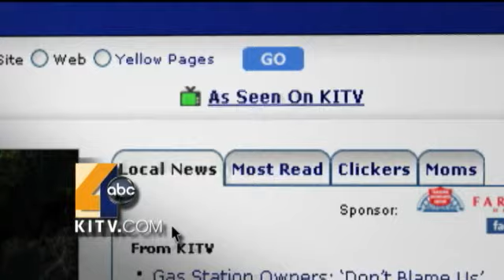Adopt A Kitten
Kitten's are available for adoption at the Hawaiian Humane Society. For news you need to know,